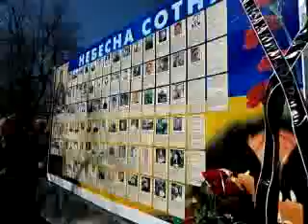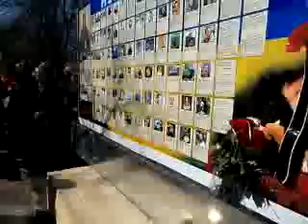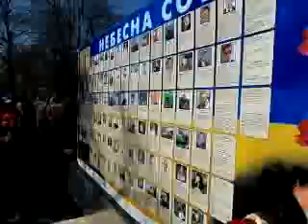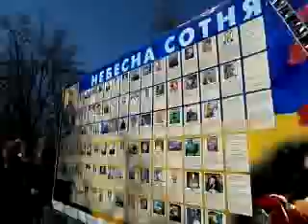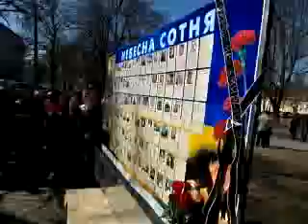Панахида за Небесною сотнею у Чернігові